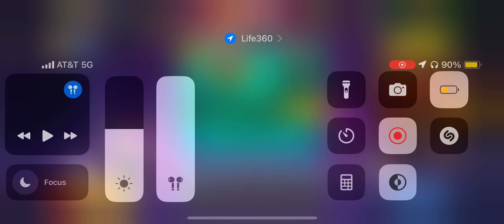EASY 9Ball Pool Win!!! Free 1,000,000 Coins in 8 Ball Pool